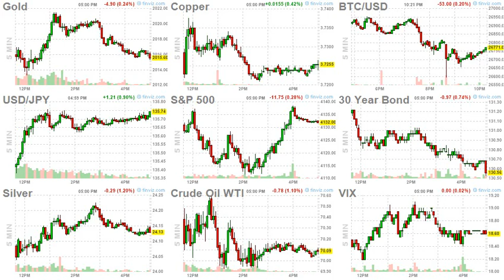ArrayD 20230513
1
00:00:00 -- 00:00:02
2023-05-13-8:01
Net Migration Into Britain Could Top 1 Million This Year, Doubling Prior Record

2
00:00:02 -- 00:00:04
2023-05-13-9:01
David Stockman On The Fed's "Great Pause"... And What Happens Next

3
00:00:04 -- 00:00:06
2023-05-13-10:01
Fewer Than 60% Of Baby Boomers Have Retirement Accounts

4
00:00:06 -- 00:00:08
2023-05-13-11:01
US Blocks China's Attempt To Condemn Israeli Attacks On Gaza At UN

5
00:00:08 -- 00:00:10
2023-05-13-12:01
Record-Setting 83 Migrants Illegally Crossed US Border This Week

6
00:00:10 -- 00:00:12
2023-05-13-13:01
Zillow Warns Of "Deep Freeze" In Housing Market If US Defaults

7
00:00:12 -- 00:00:14
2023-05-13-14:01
Watch: Texas Governor Buses More Illegal Migrants To Kamala Harris' House

8
00:00:14 -- 00:00:16
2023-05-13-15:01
Non-Binary Character In New Transformer Cartoon Goes Viral As People Call For "Another Brand Boycott"

9
00:00:16 -- 00:00:18
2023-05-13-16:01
Egypt Rejects US Requests To Block Russian Military Flights

10
00:00:18 -- 00:00:20
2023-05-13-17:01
San Francisco Democrat Pushes To Restrict Gun Use By Security Guards

11
00:00:20 -- 00:00:22
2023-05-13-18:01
California Reparations Committee Calls for Ending Cash Bail

12
00:00:22 -- 00:00:24
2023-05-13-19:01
Johnstone: This Civilization Is Mentally Ill

13
00:00:24 -- 00:00:26
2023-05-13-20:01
The 2024 Presidential Election Could Make Or Break Bitcoin In The US

14
00:00:26 -- 00:00:28
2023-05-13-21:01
The Disinformation Governance Board Is Out; The "Foreign Malign Influence Center" Is In...

15
00:00:28 -- 00:00:30
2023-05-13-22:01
Election Group With Ties To Soros, Zuckerberg Meets In Washington For Conference Closed To Public

16
00:00:30 -- 00:00:32
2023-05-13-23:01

17
00:00:32 -- 00:00:34
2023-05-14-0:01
Food Inflation Still Soaring In Latin America

18
00:00:34 -- 00:00:36
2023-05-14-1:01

19
00:00:36 -- 00:00:38
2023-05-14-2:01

20
00:00:38 -- 00:00:40
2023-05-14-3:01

21
00:00:40 -- 00:00:42
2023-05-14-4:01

22
00:00:42 -- 00:00:44
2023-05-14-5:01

23
00:00:44 -- 00:00:46
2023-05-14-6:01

24
00:00:46 -- 00:00:47